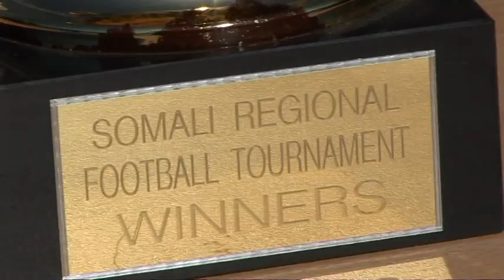Koobka cayaaraha gobolada UK ee Leicester Lions 2012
Cayaarihii sanadlaha ahaa ee gobolada UK ee lagu qabtey magaalada  Leicester - oo ay ka soo qeyb galenn kooxo kala duwan oo ka kala yimid gobolad UK